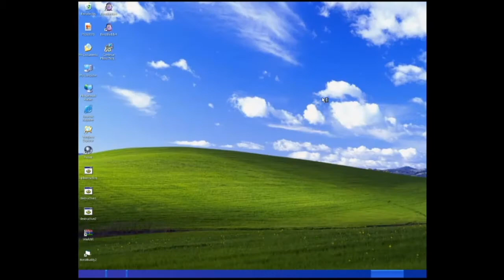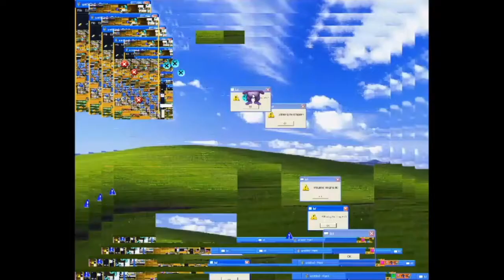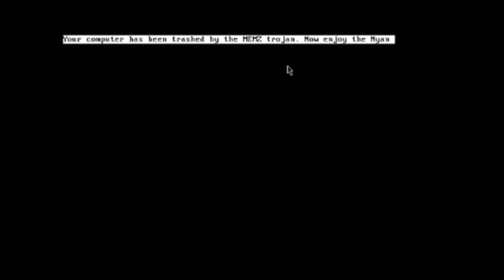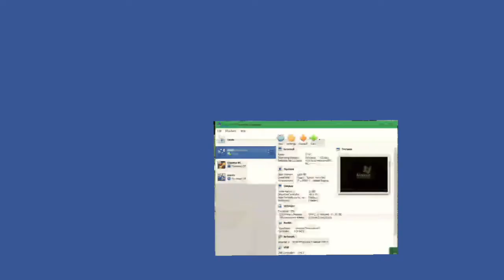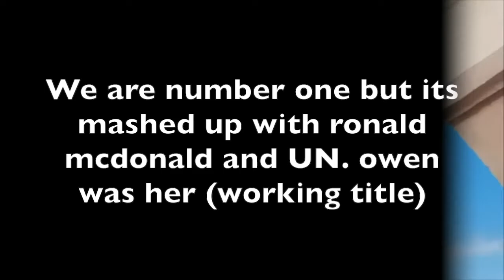beta vid (Me messing around with my old video editor iMovie for no apparent reason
Why did i upload this

Discord (link dead) (discord server achived)

Twitter: @theC468 (old handle. New handle is @Revnoplex)

The end screen is literally me recording the sound of clicking a mouse